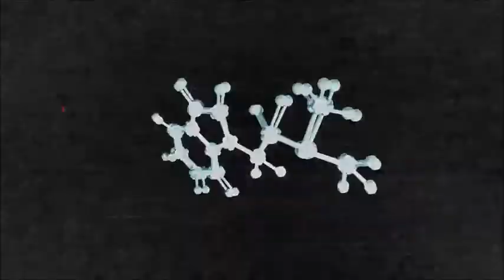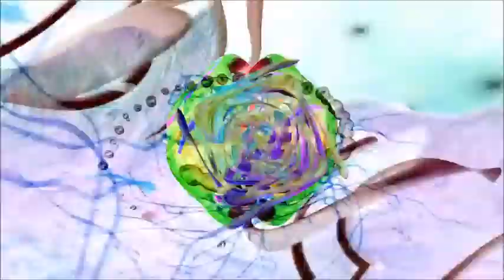NUR Visuals March 2014 - (Test)